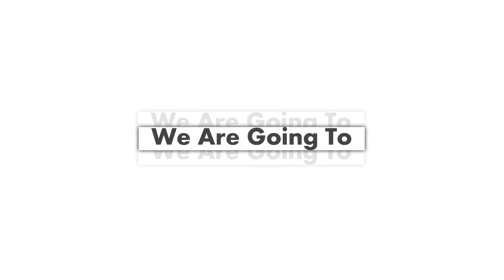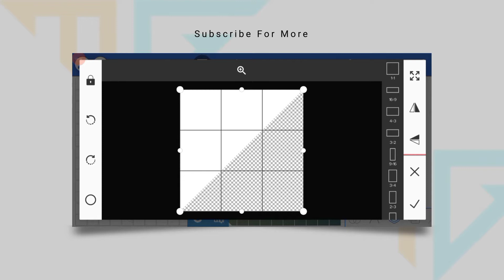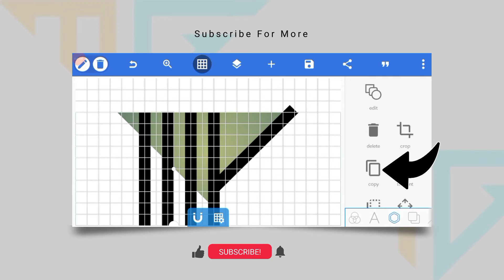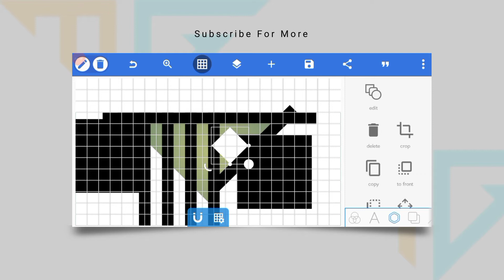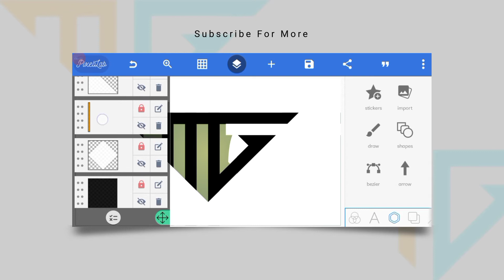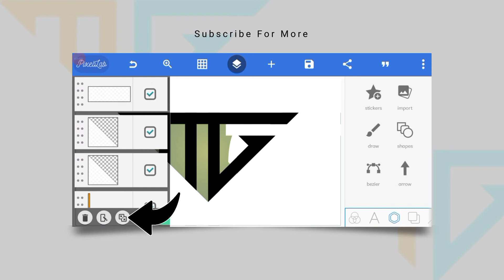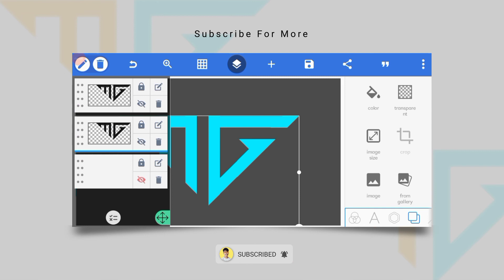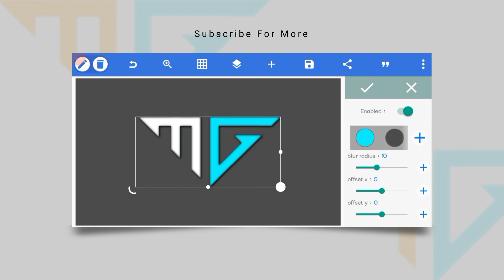MG Logo Design in Pixellab | MG Creative logo design | Atulzalaedits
1. How to Make CSB logo design in pixellab

2. SG Golden & Silver Logo Design in Pixellab

3. J + K Logo Design in Pixellab

4. A + Z Logo Design in Pixellab

1. logo kaise banaye jaye
2. logo kaise banaye
3. Pixellab par logo kkaise banaye
4. Pixellab me logo kaise banaye
5. Pixellab logo kaise banaye
6. Pixellab logo jaise banaye 2022
7. Logo kaise banaye website
8. Youtube logo kaise banaye

𝓂𝒶𝓀ℯ 𝓁ℴℊℴ,
𝒸𝓇ℯ𝒶𝓉ℯ 𝓁ℴℊℴ,
𝓅𝒾𝓍ℯ𝓁𝓁𝒶𝒷 𝓁ℴℊℴ 𝒹ℯ𝓈𝒾ℊ𝓃 𝓉𝓊𝓉ℴ𝓇𝒾𝒶𝓁,
𝓅𝒾𝓍ℯ𝓁𝓁𝒶𝒷 𝓉𝓊𝓉ℴ𝓇𝒾𝒶𝓁,
𝓅𝒾𝓍ℯ𝓁𝓁𝒶𝒷 𝓁ℴℊℴ 𝓈𝓎𝓂𝒷ℴ𝓁 𝓉𝓊𝓉ℴ𝓇𝒾𝒶𝓁,
𝓁ℴℊℴ 𝓈𝓎𝓂𝒷ℴ𝓁,
𝒽ℴ𝓌 𝓉ℴ 𝒸𝓇ℯ𝒶𝓉ℯ 𝒸𝓇ℯ𝒶𝓉𝒾𝓋ℯ 𝓁ℴℊℴ,
𝒽ℴ𝓌 𝓉ℴ 𝓂𝒶𝓀ℯ ℊ𝒶𝓂𝒾𝓃ℊ 𝓁ℴℊℴ 𝒽ℴ𝓌 𝓉ℴ 𝓂𝒶𝓀ℯ 𝓎ℴ𝓊𝓉𝓊𝒷ℯ 𝒸𝒽𝒶𝓃𝓃ℯ𝓁 𝓁ℴℊℴ,
𝒽ℴ𝓌 𝓉ℴ 𝓂𝒶𝓀ℯ 𝓁ℴℊℴ𝓈 ℴ𝓃 𝒾𝓅𝒽ℴ𝓃ℯ,
𝓁ℴℊℴ 𝓂𝒶𝓀ℯ𝓇,
𝒽ℴ𝓌 𝓉ℴ 𝓂𝒶𝓀ℯ 𝓁ℴℊℴ 𝒻ℴ𝓇 𝓎ℴ𝓊𝓉𝓊𝒷ℯ 𝓋𝒾𝒹ℯℴ,
𝒽ℴ𝓌 𝓉ℴ 𝓂𝒶𝓀ℯ 𝒶 𝓎ℴ𝓊𝓉𝓊𝒷ℯ 𝓁ℴℊℴ 𝓌𝒾𝓉𝒽ℴ𝓊𝓉 𝓅𝒽ℴ𝓉ℴ𝓈𝒽ℴ𝓅,
𝒽ℴ𝓌 𝓉ℴ 𝓂𝒶𝓀ℯ 𝓁ℴℊℴ ℴ𝓃 𝒾𝓅𝒽ℴ𝓃ℯ,
𝒽ℴ𝓌 𝓉ℴ 𝓂𝒶𝓀ℯ 𝓉𝓋 𝒸𝒽𝒶𝓃𝓃ℯ𝓁 𝓁ℴℊℴ,
𝒷ℯ𝓈𝓉 𝓁ℴℊℴ𝓈 𝒻ℴ𝓇 ℊ𝒶𝓂𝒾𝓃ℊ 𝒸𝒽𝒶𝓃𝓃ℯ𝓁,
𝒽ℴ𝓌 𝓉ℴ 𝓂𝒶𝓀ℯ 𝓉𝒽𝓊𝓂𝒷𝓃𝒶𝒾𝓁 𝓁𝒾𝓀ℯ 𝓈𝓀𝓎𝓁ℴ𝓇𝒹,